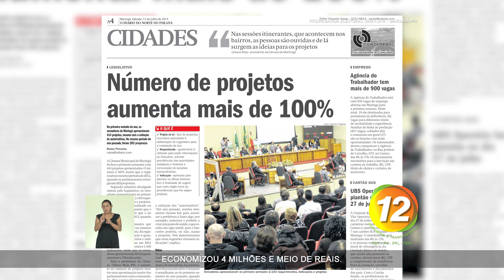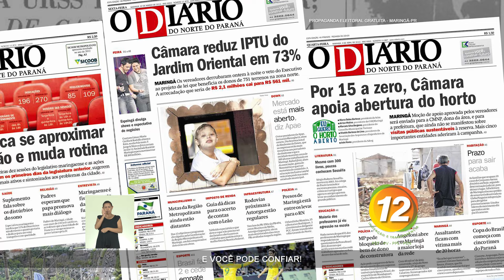Ulisses Maia: Programa eleitoral dia 12/10/2016 - Crianças.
No nosso terceiro programa eleitoral vamos falar das crianças. O assunto não poderia ser diferente já que hoje é o dia delas. Ser criança é sempre ver o lado positivo da vida!